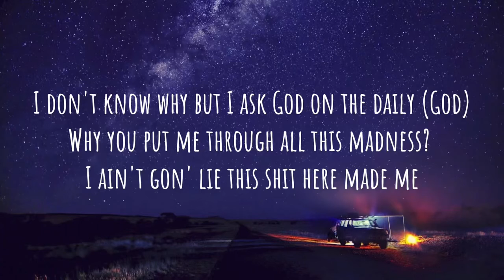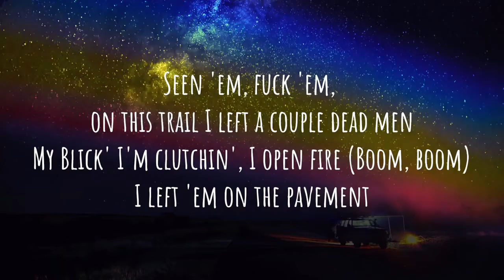Yungeen Ace - Don’t Know Why